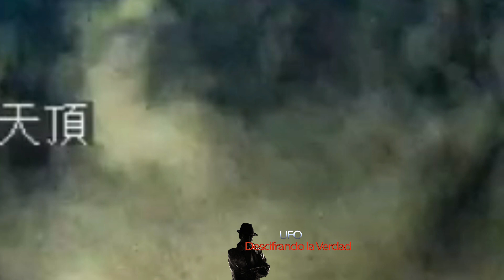Meteoro o UAP entra en la atmósfera sobre Japón el 17 de agosto de 2023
Desde un satélite, posiblemente Japones, se registra el paso de un objeto anómalo en el cielo, a gran velocidad recorre el espacio Japones ¿Se registro un UAP?